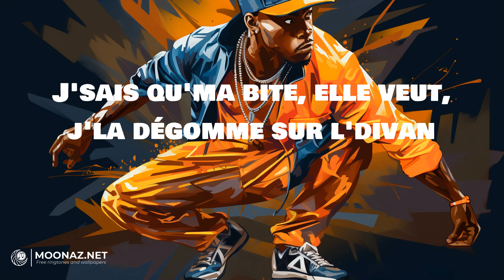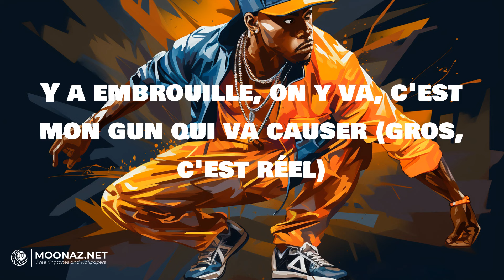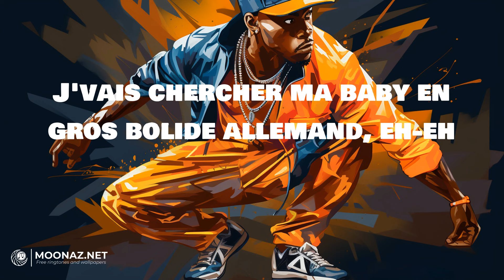SDM - Bolide allemand | LYRICS | Needle - Nicki Minaj